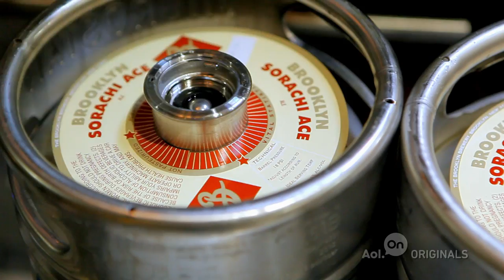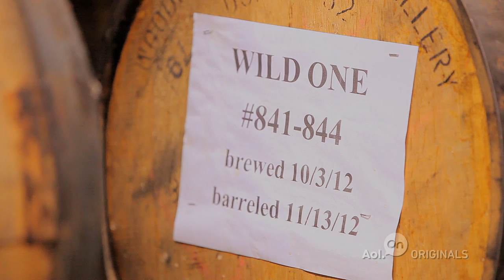Garrett Oliver | Ep. 3 | Serving Innovation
'Serving Innovation' Ep. 3 -- 'Garrett Oliver': Garrett Oliver, brewmaster for The Brooklyn Brewery, author, and editor-in-chief of The Oxford Companion to Beer, is a top authority when it comes to beer and brewing.

About Serving Innovation: Get a fresh look into the stories and passions that motivate some of the most innovative tastemakers in America.